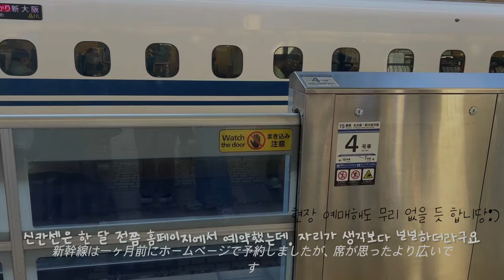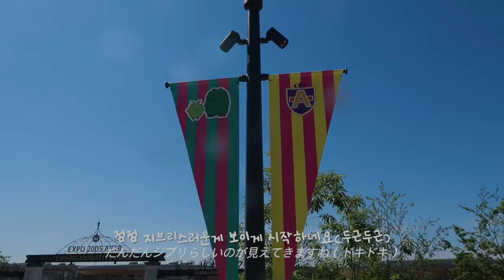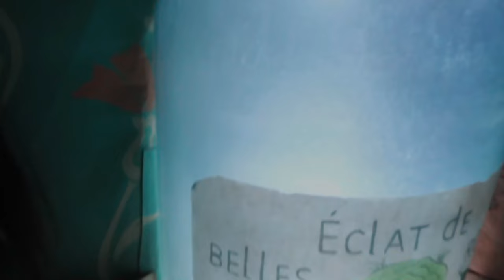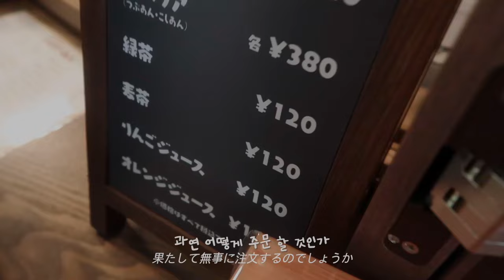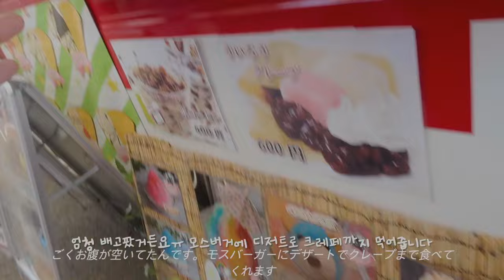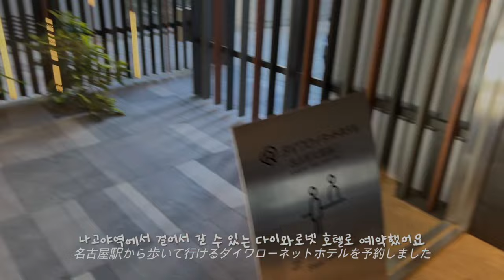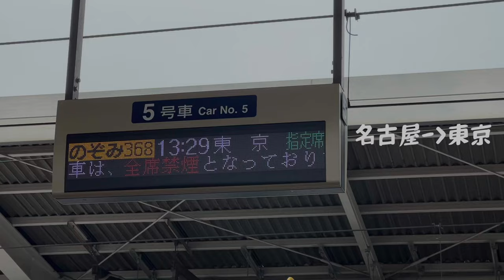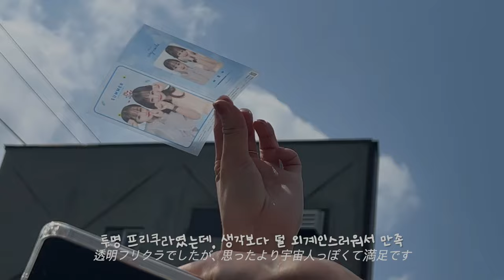(JP)초여름 계절☀️🌳에 떠난 나고야 여행 Vlog [일본유학 EP08]-지브리파크. 나고야숙소. 몬자야끼. 투명 프리쿠라. 자매여행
철저히 지브리에 의한, 지브리를 위한 나고야 여행을 다녀왔어요:)
여름에 접어든 6월에 다녀와 벌써 2개월 정도가 지났지만,
여전히 꿈만 같은 기억으로 남아있네요.
동생의 로망을 같이 실현시켜준 혈육에게 무한 감사를 보내며,,(언니도 즐거웠지…? )

(참고로 지브리 파크는 여전히 3개월 전에 예매를 해야만 갈 수 있답니다.
나고야 여행을 계획 중이시라면 꼭 가보시길 추천드려요..!)

편안히 시청해 주세요 감사합니다^.^

🎵Track : 무꼬기,붕어되는음악
   • When I love you, I look at the sky (R...
ukulele* Joji x Trippie Redd Type Beat - "missing u" -